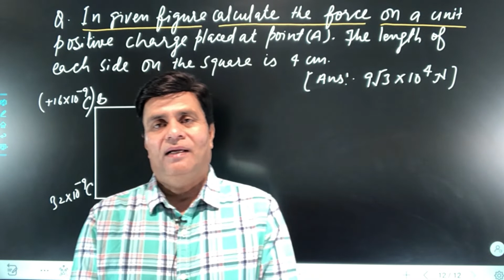Short by U. Prakash Sir